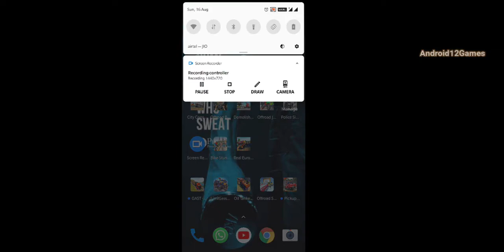Off Road Monster Truck Driving - SUV Car Driving - Car Games - Android Gameplay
🚚 REAL DRIVING PHYSICS
This is a top car games called “Offroad Driving” it combines realism and fun driving physics to create the best car driving simulator on mobile with its advanced car driving physics engine. This offroad driving simulator has various cars - from racing cars to off road SUVs to the most extreme off-road truck game, each type of vehicle has its own physics! Drive your trucks and complete the various Off-road challenges. The game has many challenging routes and extreme mission to go 4wding. This is not just another simple cargo deliver/pickup game, this is the best offroad games which meets your racing goals!

🚚 UNLIMITED CUSTOMIZATION
Create your own off-road car and show off your style to everyone! From suspension stiffness, wheel size to car parts, you can create your own dream car with this game for off-road ridings and mudrunning. With offroad 4x4 hill driving imagination is your only limit! Extreme customization is waiting for you! The top car game requires realistic driving and parking of various american truck and semi truck brands to go off the road in this driving simulator.

🚚 COUNTLESS CARS
Drive vechic a 4x4, 6x6, 8x8, tundra, russian suvs and various other truck legends over mega ramps and large obstacles to spintires on. There's SUV, trucks, pickups, jeeps and more to ddrive off the road, its a perfect game for car and driver! Offroading in 2019 never felt so good! This racing app is just what the car doctor ordered!

🚚 MULTIPLE LEVELS
This physics based, best driving games and off-road simulator provides a realistic offroad experience with 100 hard levels to beatin your hiill truck! You simply need to do car driving over different obstacles, climb roads, spintyres, using your car torque, BHP, and become a mountain climb driver in this offroad sim game. Its easy car and the best car driving fun - ever!

🚚 SIMPLE PHYSICS FUN
Race to the top of the racing hill in this free trending games, The wheel torque physics is enough to let you pop a wheelie whilst you slowly climb the mount by giving gas. We feel in our humble opinion that this game is one of the top 10 games, or atleast one of the top car games for you try!

🚚 Features:
Truck simulator offroad 4 x4 has the following features:
• Realistic simulation game, with latest cars.
• Maintain Car, dont crash them.
• Fully automatic car (D: Drive ), move back to (R: Reverse )
• Vehicles get stuck to offload equipment while trucking.
• Old Trucks climbing rocks and obstacles to transport gasoline
• Drive across gameplay zone, asphalt, country roads, highways and offroads.
• 60+ Challenging level (Explore Amazing Scenarios) with self drive car.
• Extreme offroad truck
• Drive Monster Truck
• Amazing Graphics and truck builder feature.
• Realistic Truck sound effects and mudrunner tyre mud particles.